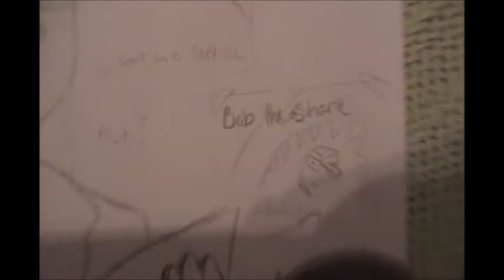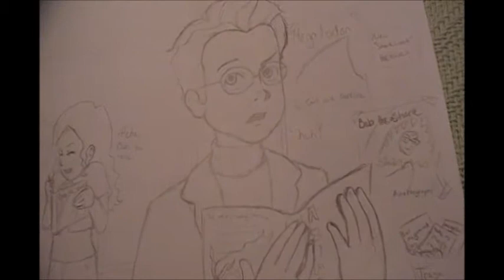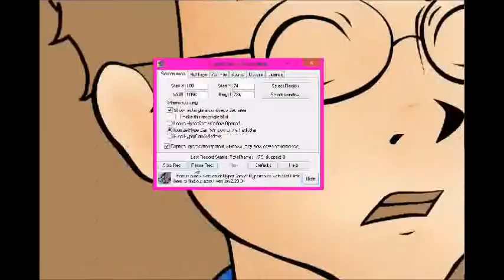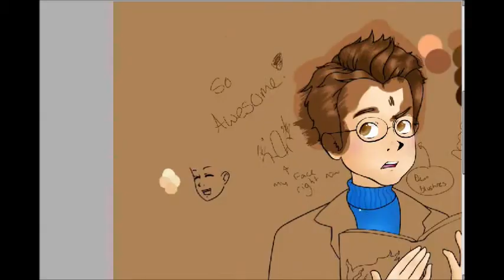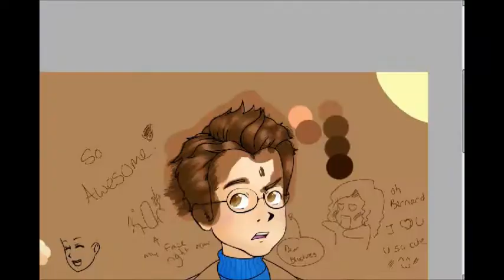Paint Tool Sai Speedpaint - Bernard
I HAVE 150 SUBBERS!!! XD
Thanks to all of you for being so awesome! ^w^

I did lose a bit of the recording. (I think it was the book, part of his clothes and the extra shading :P)

Enjoy! XD

Official Website is in the process of being made! ^^